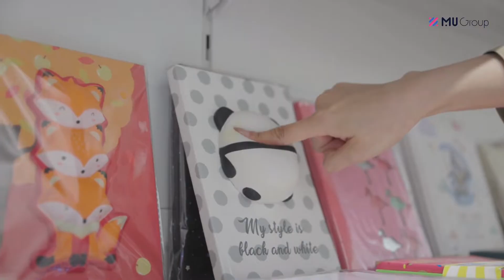La Facilitación de La Compra en MU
Nuestro negocio principal es la exportación autogestionada de bienes de consumo. Hemos estado profundamente dedicandonos a este campo durante muchos años, manteniendo sólidas relaciones de cooperación con más de 3000 clientes en más de 150 países y regiones, además, brindando a los extranjeros una serie de servicios como el producto, el embalaje, la prueba de producto, la globalización y etc. La logística y la investigación del mercado internacional muestran que nuestros proveedores se dispersan en todas las zonas municipales y distritales en la región del delta del río Yangtze y se está expandiendo gradualmente hacia el exterior, al mismo tiempo se están expandiendo grandualmente hacia el exetrior. Anualmente, establecemos correlaciones inalterables a largo plazo con más de 10000 suplidores de distintos campos en Asia.